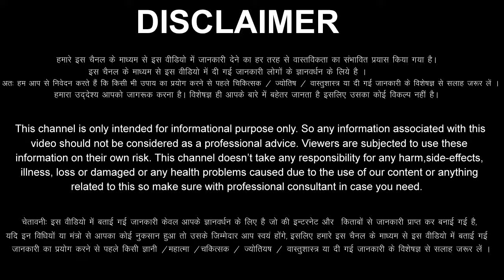Kumbh Rashi 2 January 2024 Aaj Ka Kumbh Rashifal Kumbh Rashifal 2 January 2024 Aquarius Horoscope